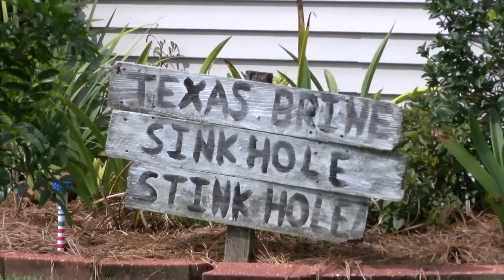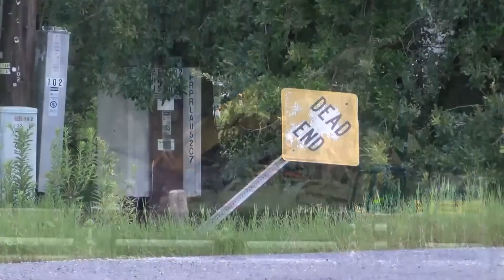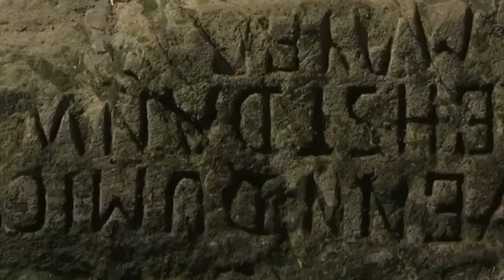10 Hallazgos Siniestros En Ríos Que Te Pondrán Los Pelos De Punta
¡Bienvenidos a nuestro canal de YouTube! En el día de hoy les traemos un video muy interesante y lleno de sorpresas: "10 hallazgos siniestros en ríos que te pondrán los pelos de punta".

Los ríos son cuerpos de agua que han sido testigos de innumerables historias a lo largo de los años, y en su lecho se han encontrado todo tipo de objetos y artefactos que nos hacen preguntarnos cómo llegaron allí. En este video, exploraremos algunas de las cosas más extrañas y fascinantes que han sido descubiertas en los ríos de todo el mundo.

Encontraremos un  pez con Ojos Humanos. En Tailandia, un pescador capturó una extraña criatura con labios enormes y ojos saltones que se asemejaban a los de un ser humano.

Pero eso no es todo, también veremos un agujero de decenas de metros de profundidad se abrió en el río, catalogado como una "mirada al infierno". Este sumidero ha crecido a lo largo del tiempo, pasando de 100 metros de ancho a 34 acres.

En definitiva, este video nos llevará a un fascinante viaje por las profundidades de los ríos, donde encontraremos objetos y criaturas que desafían nuestra comprensión. Prepárense para sorprenderse y maravillarse con las 10 cosas más extrañas encontradas en los ríos.